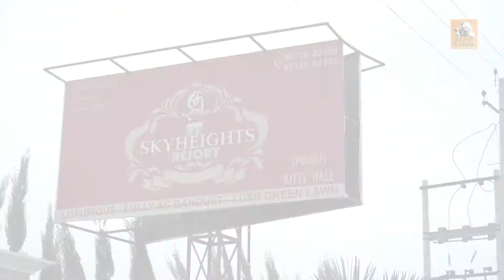BEST RING CEREMONY HIGHLIGHT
BAAZ SEHMBI PHOTOGRAPHY NATHANA